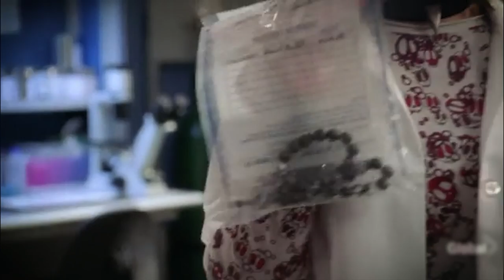NCIS Episodes That NO ONE Will Forget..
Welcome back to Show Spot, today on the channel we're going to be talking about NCIS Episodes That NO ONE Will Forget.. if you're excited to learn more about this then make sure you watch the whole way through because you don't want to miss the details we have for you!